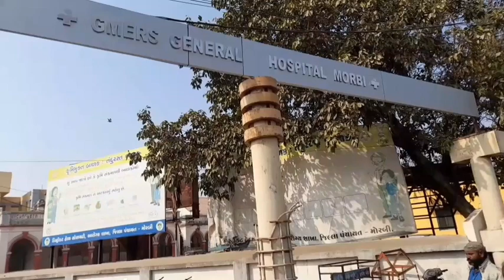મોરબીમાં કુબેર ટોકીઝ પાસે કાર ચાલક ઉપર રોંગ સાઇડમાં આવેલ રીક્ષા ચાલક સહિત ત્રણ શખ્સનો છરી વડે હુમલો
મોરબીમાં કુબેર ટોકીઝ પાસે કાર ચાલક ઉપર રીક્ષા ચાલક સહિત ત્રણ શખ્સનો હુમલો, છરીનો ઘા ઝીકનારા શખ્સની ધરપકડ: બેની શોધખોળ